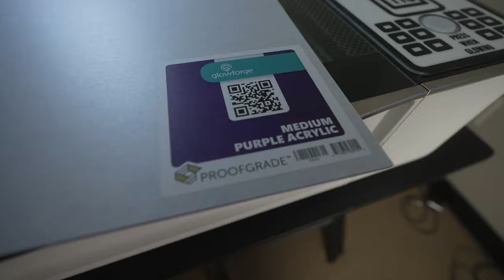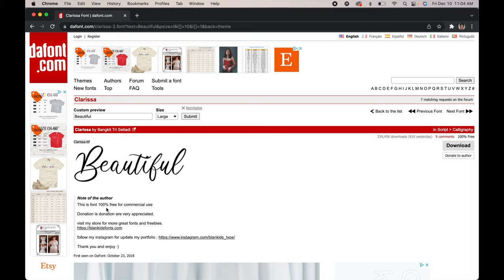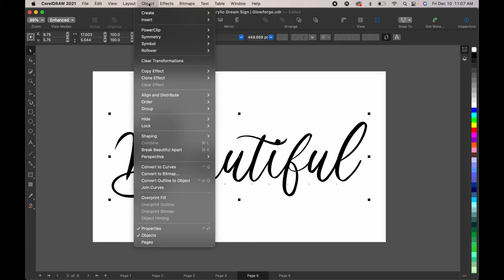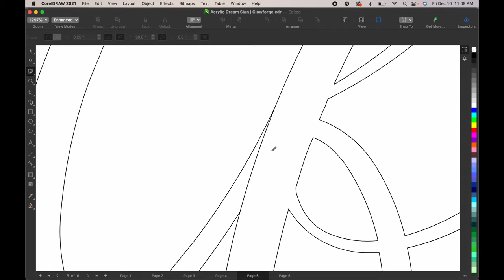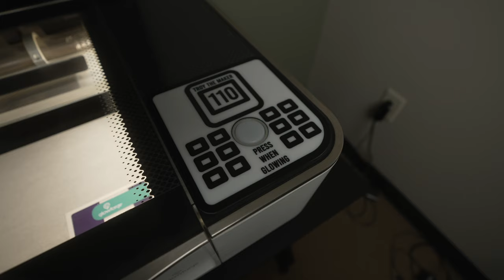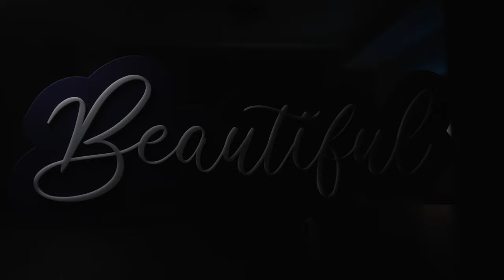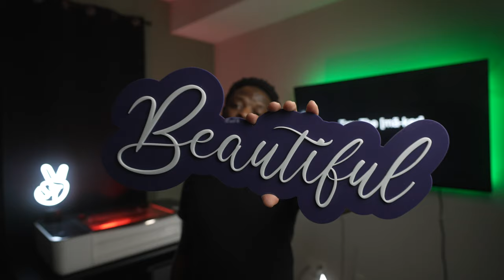Acrylic Beautiful Sign | Glowforge | Coreldraw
In this project I do a complete tutorial on how to make a two layer acrylic sign using coreldraw and a glowforge 3d laser printer.

Please skip time 3:05-3:13  Missing File

PDF Files: Sorry, no longer available.

What I used to hang acrylic on walls

VIDEO & PHOTO GEAR I USE (May 2021)
Sony FX3
Sony 16-35mm
Sony CF Express Type A Memory Card
Go Pro Hero 9
Aputure 120D Mark II
Aputure Light Dome
Samsung T7
Rode Videomic Pro Plus